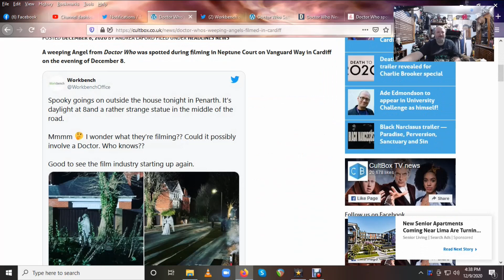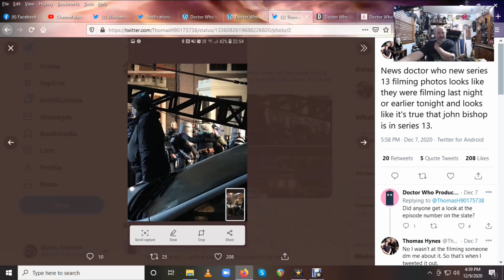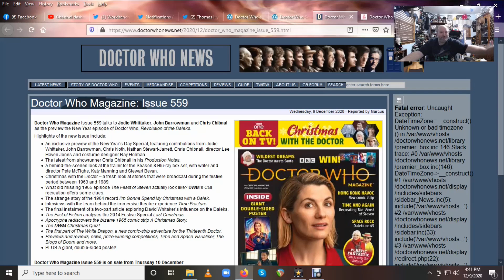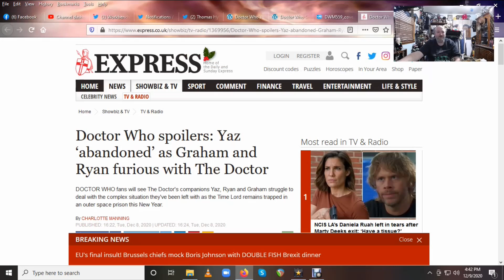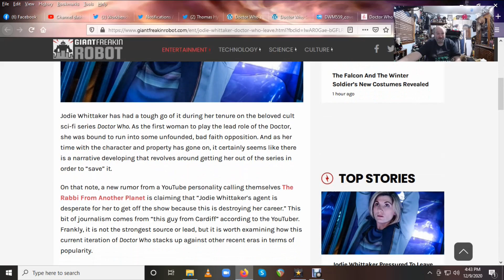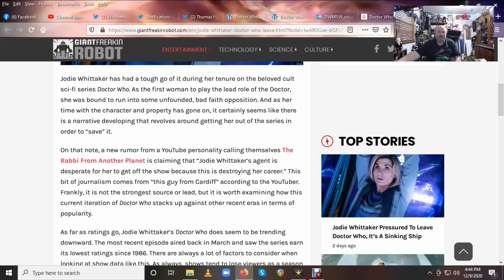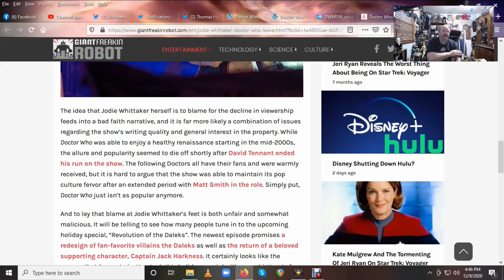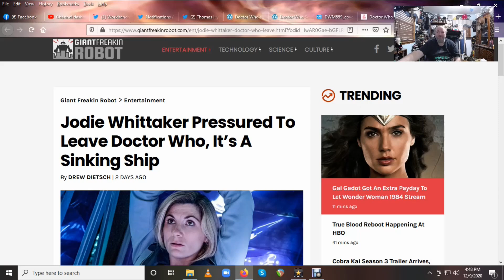GUESS WHO IS BACK FOR SERIES 13!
SOURCES:
Doctor Who’s Weeping Angels filmed in Cardiff

Doctor Who Series 13: Jodie Whittaker and Mandip Gill filming in Cardiff

Doctor Who spoilers: Yaz ‘abandoned’ as Graham and Ryan furious with The Doctor

Jodie Whittaker Pressured To Leave Doctor Who, It’s A Sinking Ship